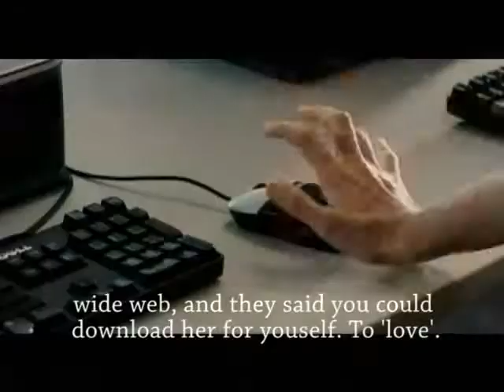Tape 3 - Unknown Documentary (3 of 7)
Upload of a short documentary exploring  I found on an old vhs which I was converting to get rid of space in my house. Have no idea when it was on or even where, let alone what it was about but if someone else has an idea please do let me know. I have put it into film and animation but to be honest it could fit into any number of categories. Bit bizarre.